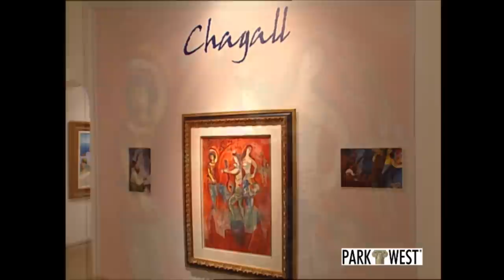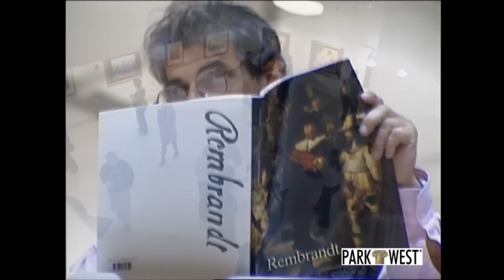Park West Gallery Tour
Tour Park West Gallery in Southfield, Michigan with Gallery Director, Morris Shapiro and Park West CEO/Founder Albert Scaglione.

Founded in 1969, Park West Gallery offers works of art through its galleries in Detroit, Miami, and Las Vegas, and at art auction events across the country.  The Park West Gallery's art collection includes the works of some of the most famous artists in history, including Picasso, Dalí, Rembrandt, Renoir, Miro and Chagall.

You can collect original from any of these artists and MORE at Park West's online auctions: